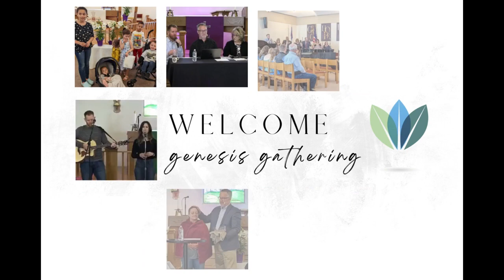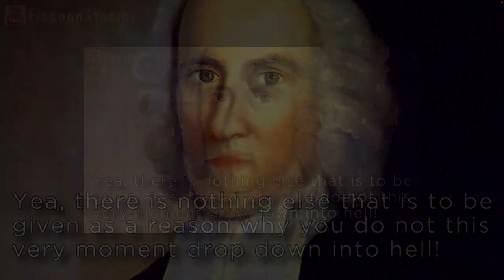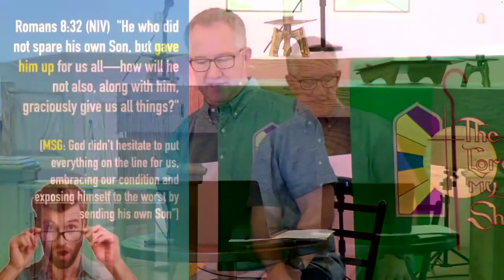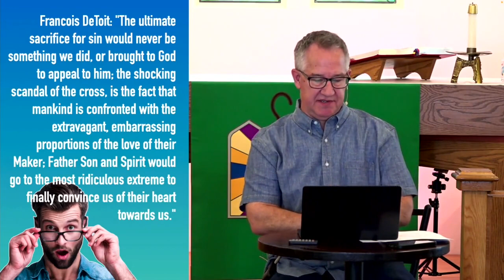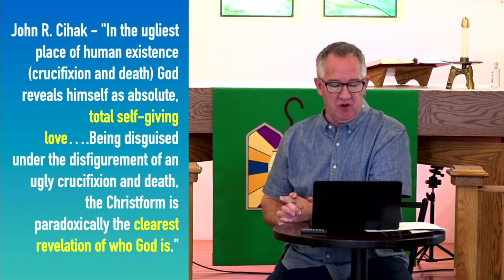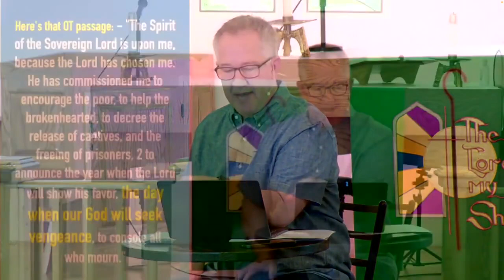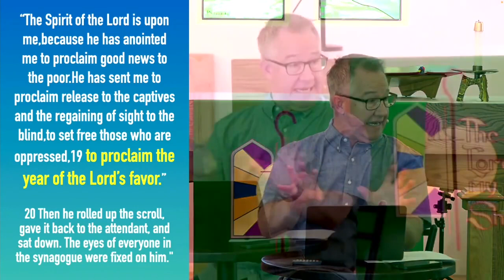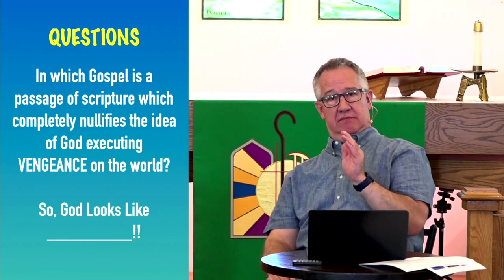7 Things Christians Believe That the Bible Doesn't Say Pt3 - Closing the Book on Wrath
What if early Jesus followers didn't preach escaping hell and making heaven! What if God destroying all sinful people and the world in the end by fire and wrath is myth!? Would this make a difference in how you live and enjoy other people and your own life NOW? Don't miss Pt3 of this new Series (7 Things), Escaping Wrath... just not God's!